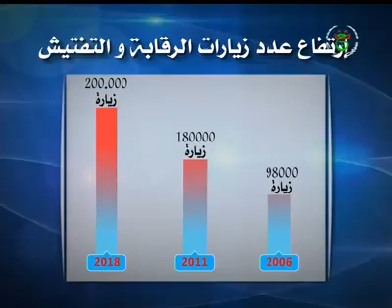السيد مراد زمالي يفتتح اللقاء الوطني السنوي لإطارات مفتشية العمل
تغطية التلفزيون الجزائري لمراسم افتتاح أشغال  اللقاء الوطني السنوي لإطارات مفتشية العمل، المنظم يوم أمس السبت 22 ديسمبر 2018.

وزارة العمل والتشغيل والضمان الاجتماعي - الجزائر